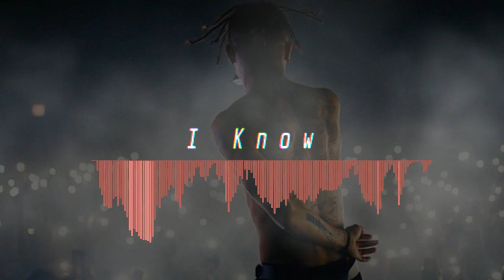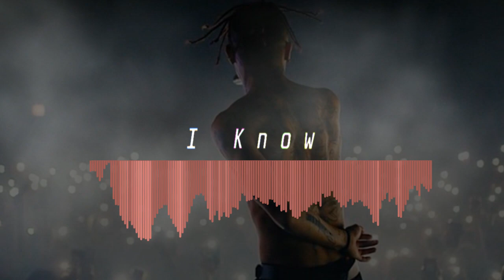Lil Skies type beat - "I Know" (prod. Bulgaria)